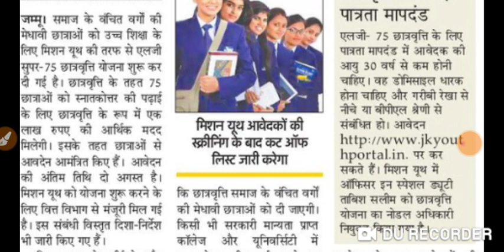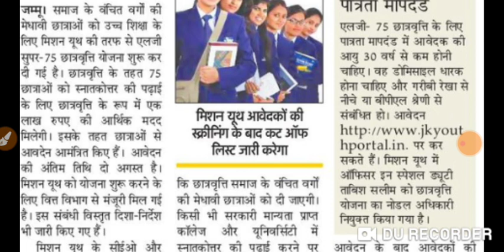Manoj Sinha gave more opportunity to the youth of Jammu Kashmir|1 lakh scholarship to every students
manoj sinha gave new jobs
manoj sinha mission youth
today big update for students
jkbose today offical notification
manoj sinha mission youth of Jammu Kashmir reorganization act
new jobs update by Manoj sinha
new vacancy
new vacancy update for all students
jknews
hrithik shama defence motivation
jkbose today offical update